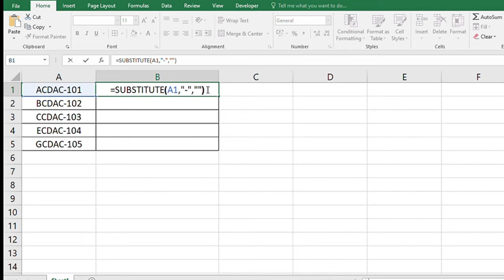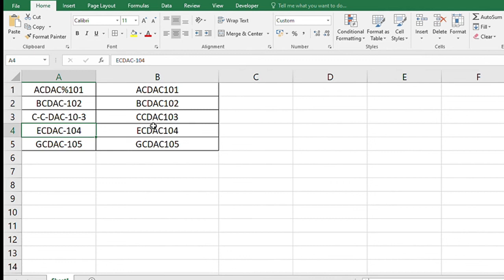Formula to Remove Dashes or Hyphens (special characters) in Excel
Using this formula you can replace dash (hyphen) or any characters from excel cell.

Learn Excel with The Akshay